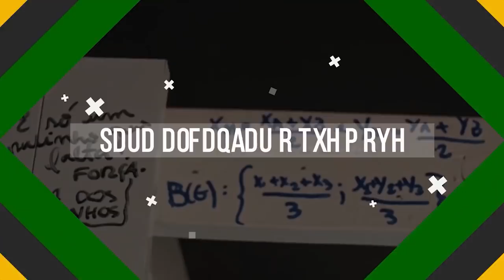Entrevista com Aprovado | João Sendrete, aprovado em Medicina na UFJF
No nosso primeiro episódio do novo podcast Segredos da Aprovação, o prof. Bruno Werneck conversa com o nosso ex-aluno João Sendrete. Cada um na sua casa, o João conta segredos de como ele foi aprovado em Medicina na UFJF, estudando com a gente! Se liga!